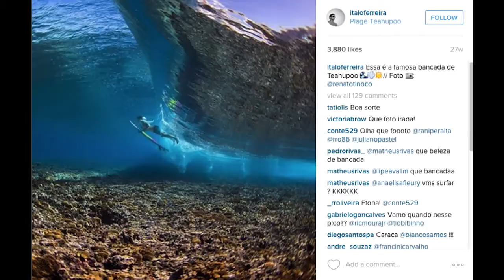Sem medo de Slater, Fanning ou Medina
Prestes a iniciar a temporada de 2016, o surfista Ítalo Ferreira, de 21 anos, comenta como foi seu primeiro ano entre os melhores do mundo e mostra que está preparado para ser o terceiro brasileiro a erguer a taça de campeão mundial.